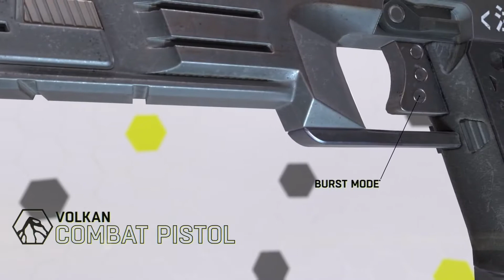Dying Light - Volkan Combat Armor Bundle